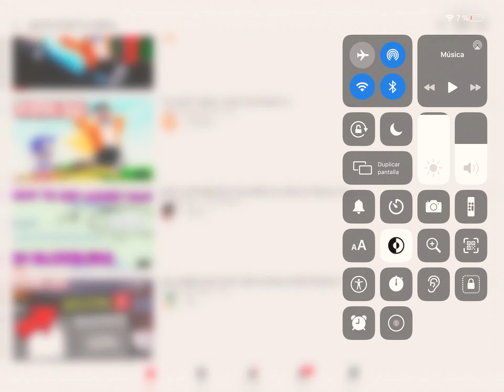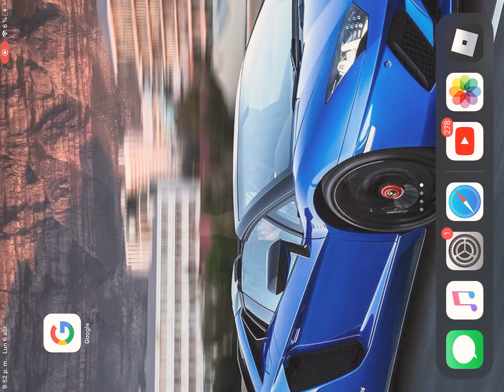ToH pro but if i die the video ends (5deaths end the video)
Parkour and deaths